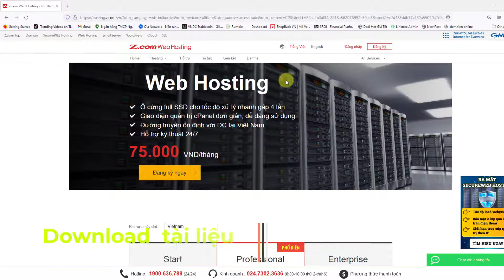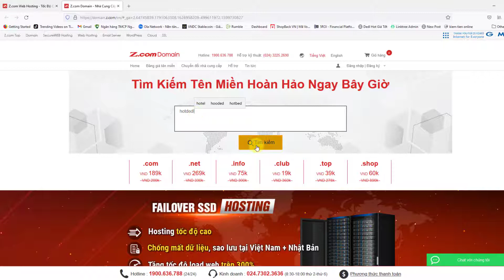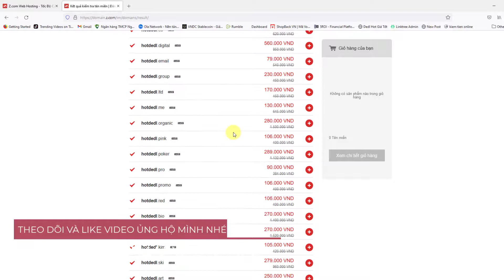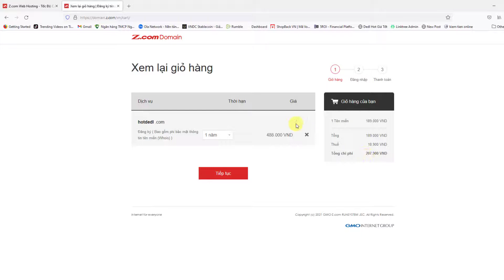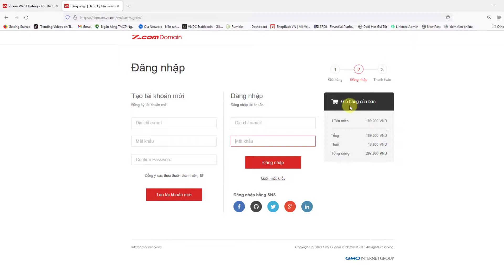Hướng dẫn đăng ký tên miền làm wed cho người mới ( Phần 5) | MTL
+ Đăng Ký tên miền giá từ 200k/năm đến 300k/năm với Z.com
+ Phụ kiện UGREEN chất lượng tốt giá rẻ !
+ Đăng ký ví vndc nhận ngay 200k vào tài khoản (khuyến mãi)
+ Tham gia ola city nền tản kiếm tiền online tại nhà uy tín
+ kiếm tiền online với bán hàng tiếp thị liên kết không cần vốn